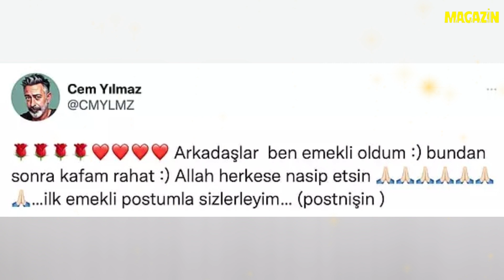Cem Yılmaz'ın Emekli Tarzı Paylaşımları Olay Oldu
Cem Yılmaz, Bağ - Kur'dan emekli oldu ve 12 bin 600 TL olan emekli maaşının ilkini aldı. Emekli olan Cem Yılmaz sosyal medyada paylaşım tarzını değiştirince gündem oldu. Yılmaz'ın yaptığı paylaşımlar takipçilerine kahkaha attırdı.